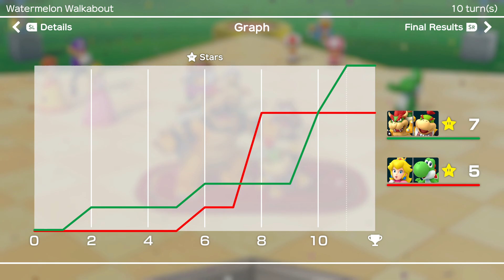Super Mario Party Partner Party Watermelon Walkabout Peach Yoshi Vs Bowser Bowser Jr